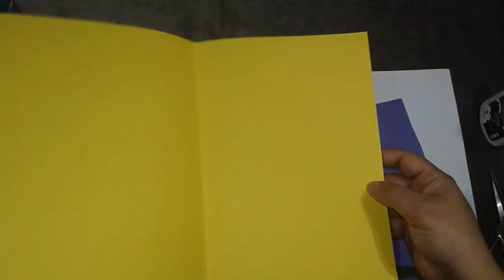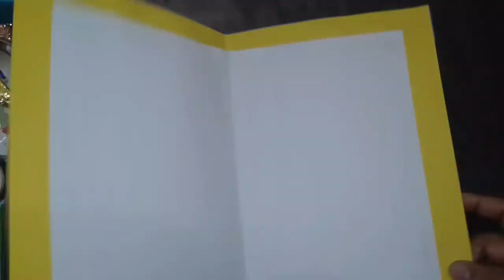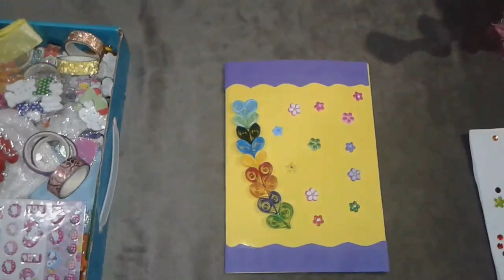طريقة عمل اجمل بطاقة لعيد الحب- How to make Beautiful happy Valentine's day card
طريقة عمل اجمل بطاقة (كارت) لعيد الحب
How to make
 Beautiful happy Valentine's day card